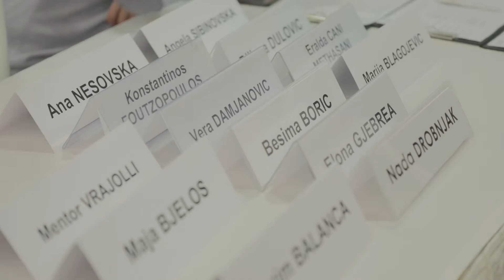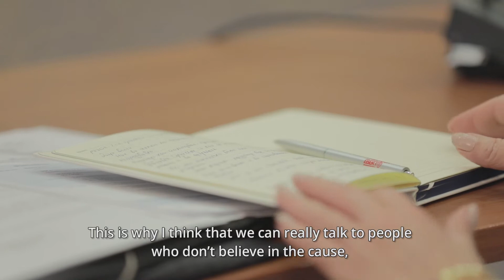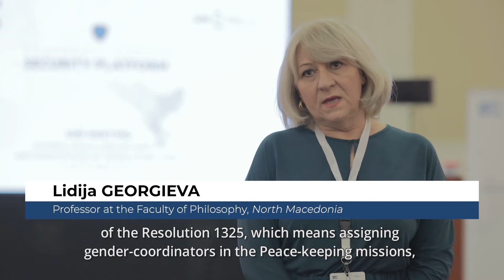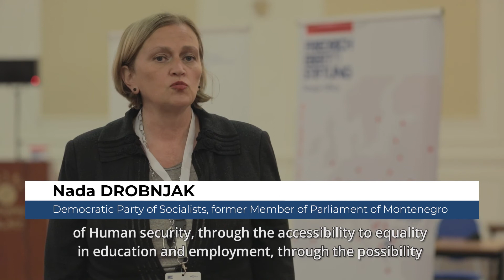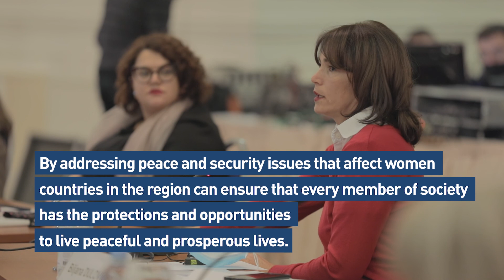SEE Security Platform: Women, Peace and Security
UN Security Council adopted the Resolution 1325 on women and peace and security on 31 October 2000. The resolution reaffirms the important role od women in the prevention and resolution of conflicts, peace negotiation, peace-building, peacekeeping, humanitarian response and in post-conflict reconstruction. It also stresses the importance of equal participation and full involvement of women in all efforts for the maintenance and promotion of peace and security. The implementation of the Resolution in the region and plans for continuous equality and empowerment of women were the main topic at regional two-panel expert discussion, organized by Friedrich Ebert Foundation as a part of Dialogue Southeast Europe.